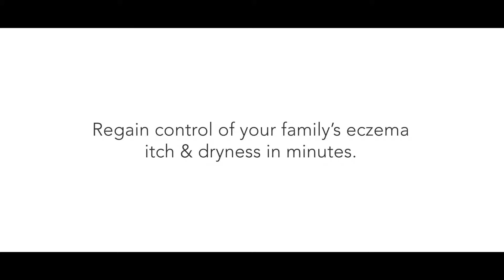Hazel Testimonial (MY)